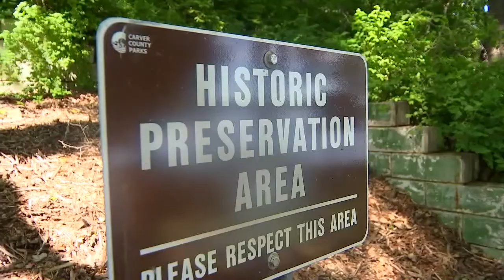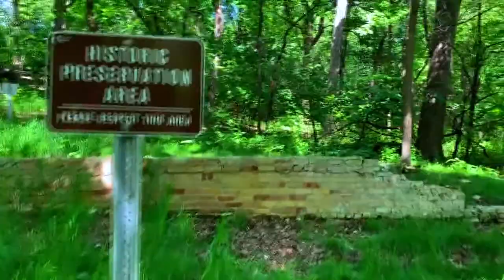6pm Waconia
Waconia Townball

Lake Waconia and Coney Island

Shot, edited and produced for KMSP-TV. Air date 6/2/21